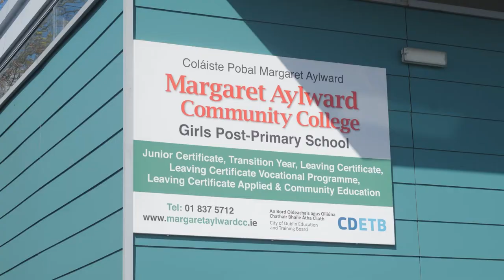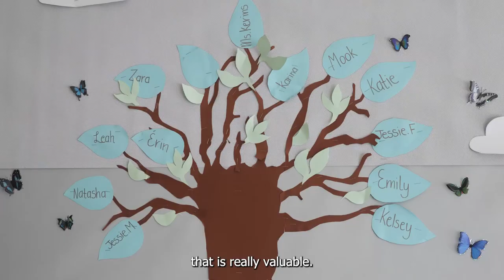EirGrid Student Mentoring Programme with Margaret Aylward Community College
In 2021 EirGrid started a Student Mentoring Programme with Leaving Cert students from the Margaret Aylward Community College. We have offered practical skill-based and mentoring support to students, to encourage them to move forward in their educational studies. The programme is aligned with EirGrid's Sustainable Development Goal for Quality Education.